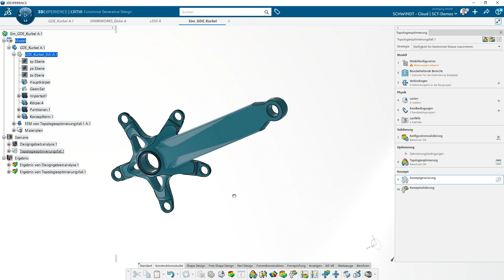GDE Topologieoptimierung in 3DEXPERIENCE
So wenig wie möglich, so viel nötig. Mit Functional Generative Design erreichen Sie ideale Materialauslastung, fertigungsgerechte Formen - egal ob für 3D-Druck, Form- oder Fräsprozesse - und futuristisch anmutende Konstruktionen. So geht optimaler Leichtbau in Vollendung!

Dassault Systèmes 3DEXPERIENCE